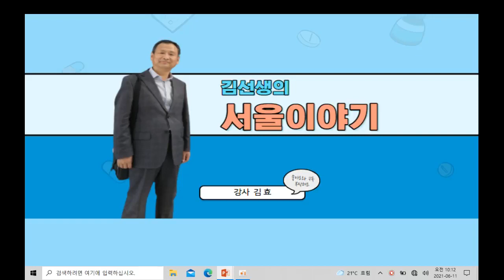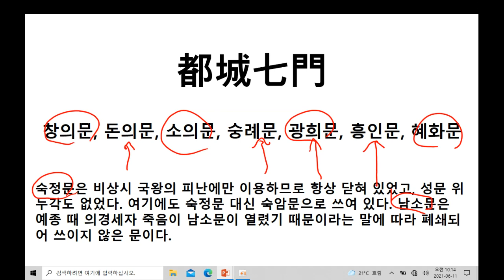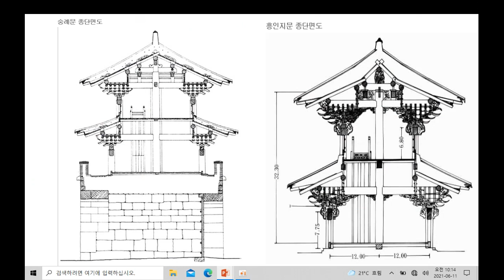동대문일까요?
동대문으로 소개된 사진 한장을 분석해 보면서 동대문과 남대문을 자세히 알아 봅니다.